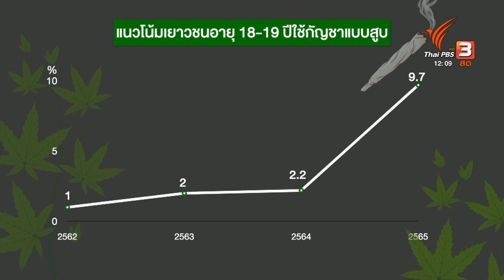ผู้เสพกัญชาสะท้อนหลังปลดล็อก พบเยาวชนสูบกัญชาเพิ่มขึ้น I ตรงประเด็น 9 ม.ค. 65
แม้ปัจจุบันจะมีประกาศกระทรวงสาธารณสุขอีก 2 ฉบับที่ออกมาควบคุมกัญชา ก็คือประกาศเกี่ยวกับการห้ามสูบในที่สาธารณะและประกาศห้ามจำหน่ายช่อดอกกัญชาให้กับเยาวชน และเข้มงวดกับกลุ่มร้านที่ต้องขอใบอนุญาตถูกต้องตามกฏหมาย
แต่มาตรการเหล่านี้ก็ถูกตั้งข้อสังเกตว่าอาจยังไม่เพียงพอที่จะควบคุมการเข้าถึงกัญชาโดยเฉพาะกับกลุ่มเยาวชนได้มากมัก
ข้อสังเกตนี้ เกิดขึ้นจากข้อมูลที่พบการใช้กัญชาในเด็กและเยาวชนเพิ่มขึ้น ทั้งจากงานวิจัย และที่เห็นเป็นข่าวไปก่อนหน้านี้ หนึ่งในนั้นคือเสียงสะท้อนที่เล่าผ่านผู้ที่ใช้กัญชาอยู่แล้ว
เขาให้ข้อมูลกับทีมข่าวของเราว่า หลังกัญชาถูกปลดออกจากบัญชียาเสพติด ทำให้เยาวชนเข้าถึงการสูบได้ง่ายขึ้น